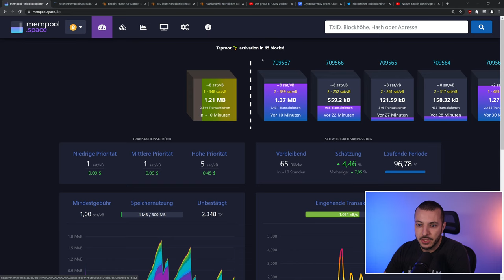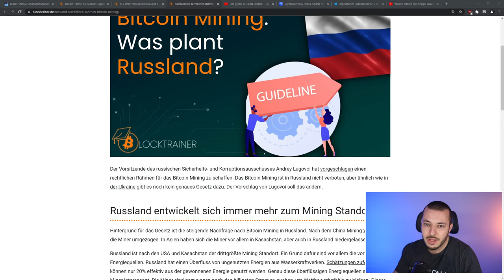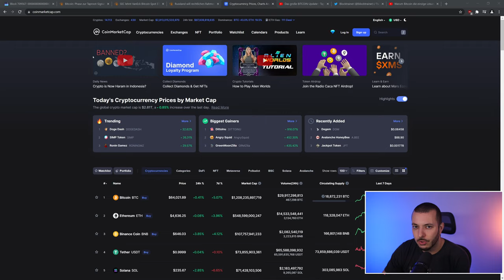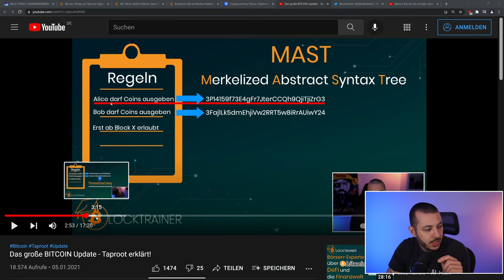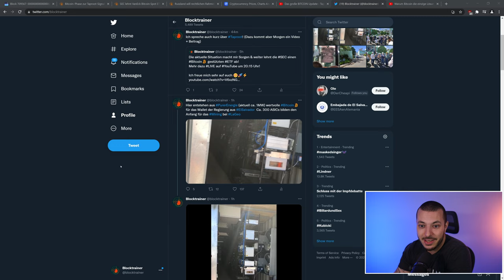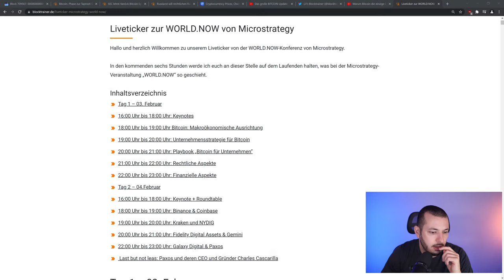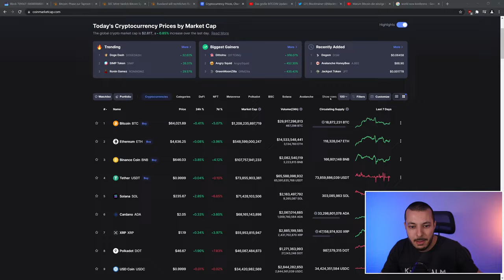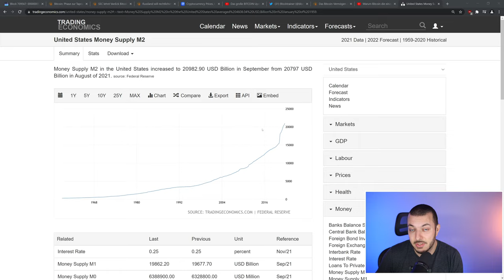BITCOIN unter Druck - SEC lehnt ETF ab! & Ein paar Worte zu Taproot :)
Hallo zusammen,
in diesem Video spreche ich über die allgemeine Situation im "Krypto-Markt" und der kürzlichen Entscheidung der SEC, einen Bitcoin gestützten ETF abzulehnen.
Viel Spaß!

₿ Nuri - Bitcoin Sparplan aus Deutschland & 35€ Willkommensbonus!
🔒 Nutze eine BitBox Hardware Wallet für maximale Sicherheit!
🚲 Über 200.000 Artikel mit Kryptowährung kaufen & bezahlen!

🔗Spenden, Empfehlungslinks & mehr!

▬▬▬ Timestamps von Naras▬▬▬▬▬▬▬▬▬▬
0:00 Blockzeit
2:26 SEC lehnt gedeckten ETF ab
14:58 Russland & BTC Mining
17:05 Etwas Wein zum Cryptokäse ? 😜
26:06 Taproot & Bitcoin auf 100k Challange - Haare
28:31 Taproot Update
39:52 El Salvador
42:00 Q&A
58:10 Roman der Philosoph. (Brandrede)
1:02:10 Q&A